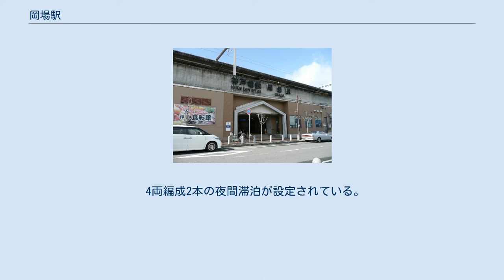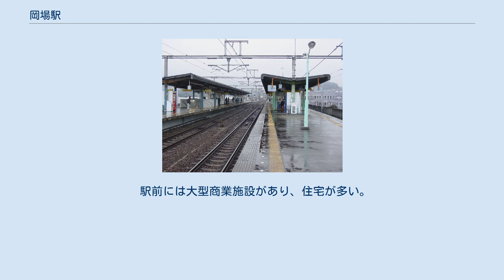岡場駅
東口 プラットホーム 岡場駅（おかばえき）は、兵庫県神戸市北区藤原台中町一丁目にある、神戸電鉄三田線の駅。
標高231m。
 神戸三田国際公園都市の南部に位置するニュータウンである藤原台の中心駅。
駅移転時に神戸市が「北神中央駅」や「藤原台駅」への改名を要望したが、地域住民の反対により岡場駅として現在に至る。
その経緯もあってか、駅名標には「藤原台」という副駅名が記載されている。
 島式2面4線のホームを持つ、待避・交換可能な高架駅（三田側複線、新開地側単線）。
ホーム有効長はいずれも6両長だが、誤発車防止ATSの設置位置の関係で、三田方面の1・2番線は最大4両編成まで、新開地方面の3・4番線も最大5両編成までとなっている。
 早朝に設定されている特快速は、当駅で4番線の準急、急行に連絡する。
 4両編成2本の夜間滞泊が設定されている。
三田方面からの当駅止まりの終電は4番線に到着する。
 改札は高架下の1ヶ所のみ。
改札外に構内売店のコンビニエンスストア（セブンイレブン）がある。
 有馬口方からは1、2、4番線へ入線可能である。
 2019年の1日の乗車人員は約6,074人で、神戸電鉄内では4位。
隣接する西宮市側から利用もある。
 駅前には大型商業施設があり、住宅が多い。